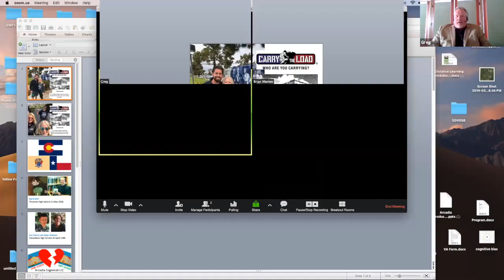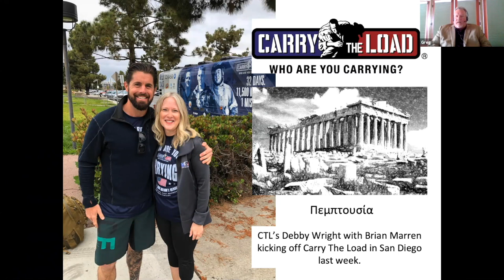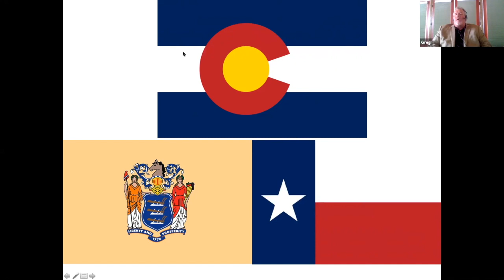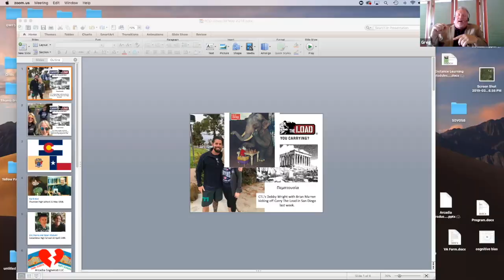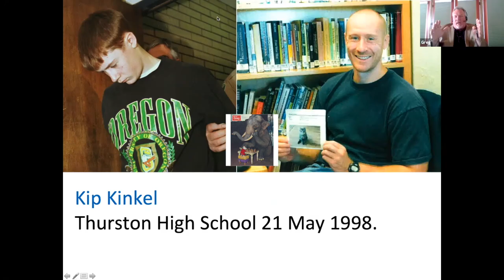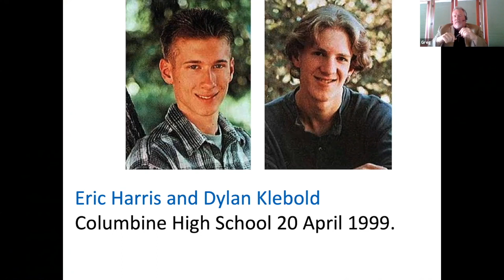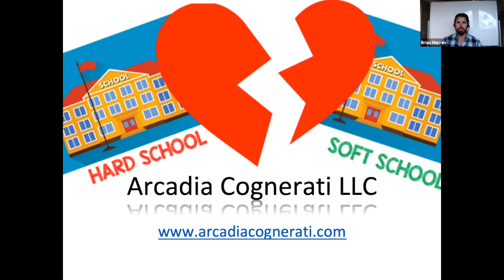Left of Greg #017: School Shooters are Insider Threats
In this episode, Brian and Greg articulate the recent school shootings in Colorado and the University of North Carolina through the lens of Human Behavior Pattern Recognition and Analysis.